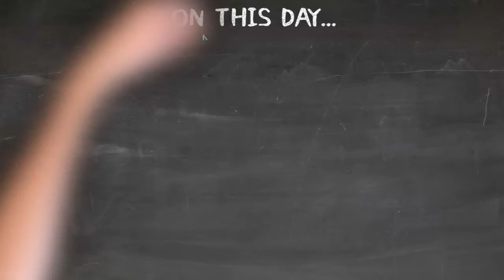On This Day... - March 25th - Aretha Franklin | Singer, Songwriter, Pianist, Civil Rights Activist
MARCH 25th - Aretha Franklin | Singer, Songwriter, Pianist, Civil Rights Activist

Image Source by El Alexander

Music: A Natural Woman - Piano Instrumental Karaoke version with Lyrics by maarad mohamed